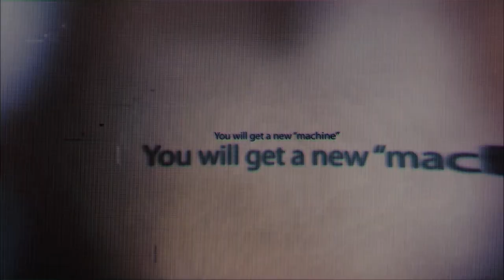Ridge Racer - PS Vita - Are you ready?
The high-octane racing franchise drifts onto the PlayStation®Vita delivering stunning graphics and heartpounding
action that players can truly feel.

Ridge Racer will be available on Playstation Vita on February 22nd 2012
for more information.